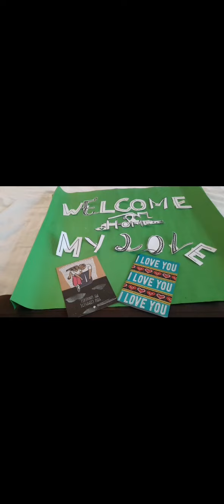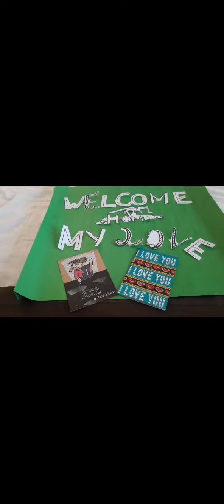part 2 pag sundo sa aking mahal.andito na sya♥️gugmang nag uros uros😁